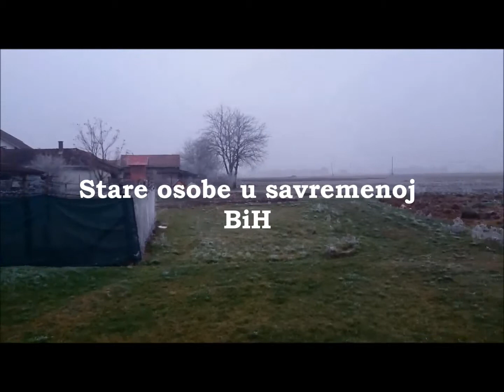Stare osobe u savremenoj BiH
Reportaza